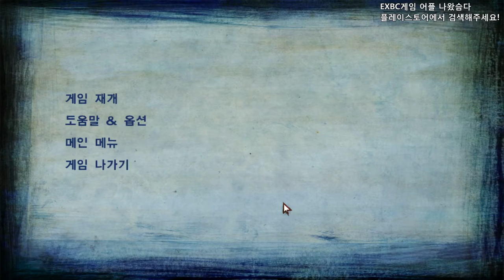3/4 the WALKING DEAD2 ep5